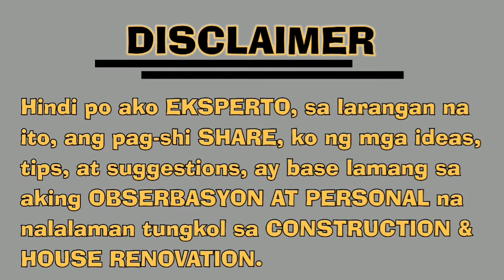ANGELIQUE TH IU,,.Update!! (Pag-setup pra sa KISAME)